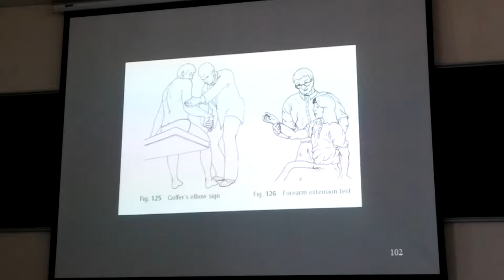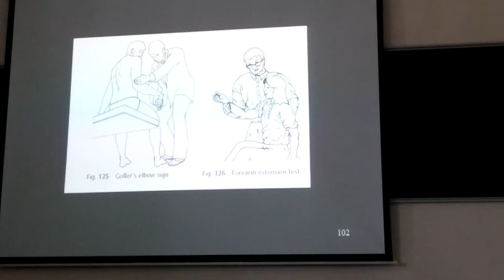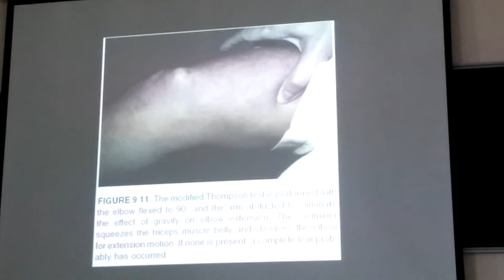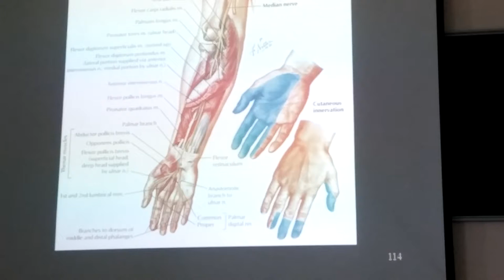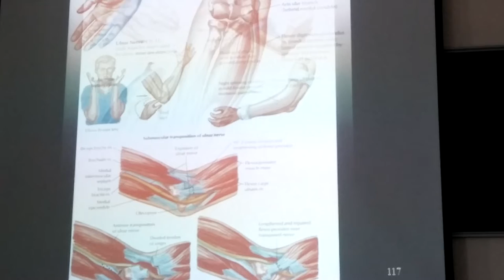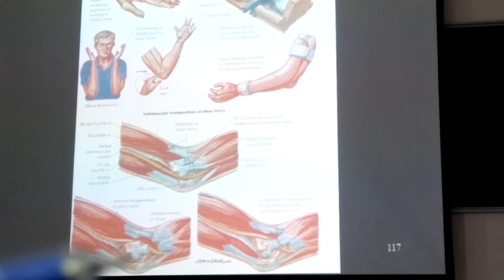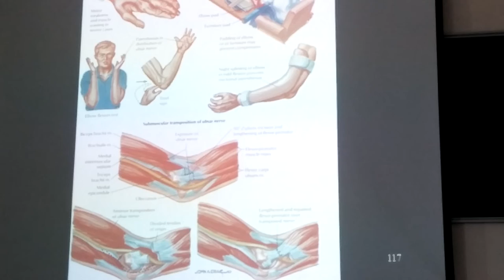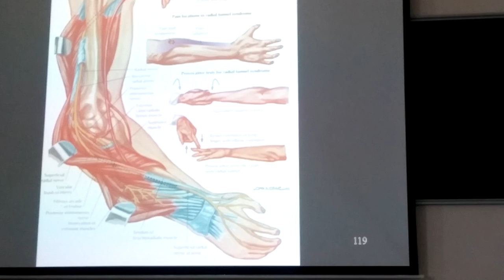CTCH 2 3 khuỷu